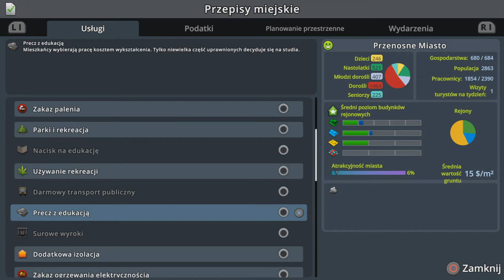#2 Ściany Wody🌊 i Autobusy🚍 do bezpiecznego miejsca! - Na terenach zalewowych w Cities Skylines PS4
Zapraszam na kolejny odcinek w którym to zmierzymy się z czasem czy oda nam się rozbudować szybko miasto aby się Ewakuować na nowy obszar i nie tylko...